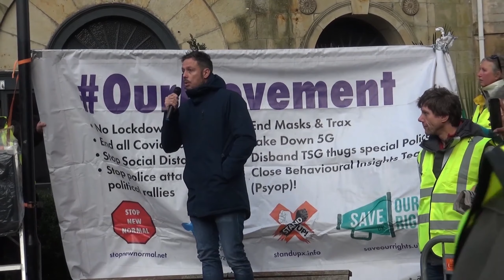Dealing With David Icke's Fame & The Main Stream Media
Dealing With David Icke's Fame & The Main Stream Media. Watch the full two-part podcast with Gareth Icke. Gareth speaks about his music career, his father's fame and both their work in trying to highlight the casual erosion of our liberties, by nefarious, perennial groups.